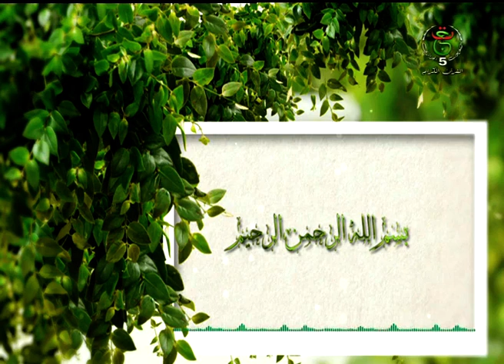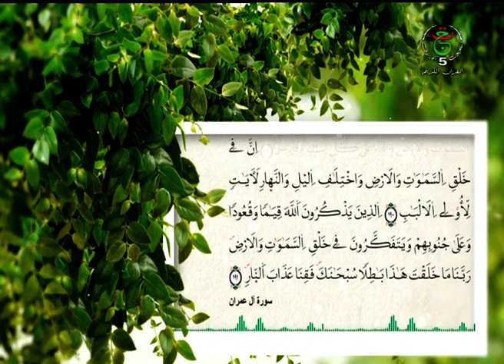آية و معنى